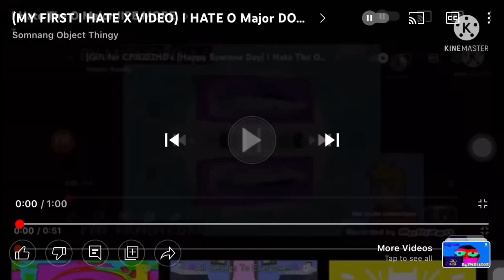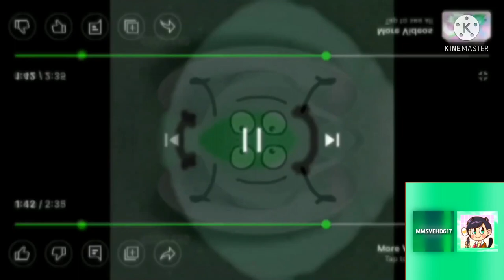I Hate The O-Major Effect RANEMO MORE!!!!!